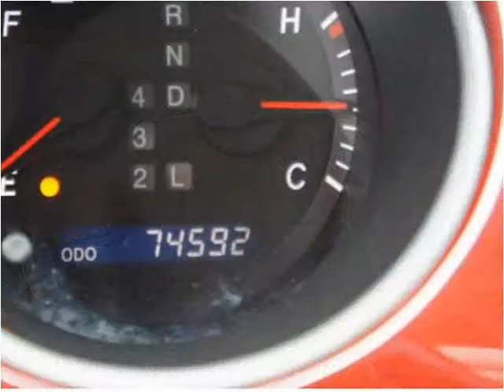2005 Lexus ES 330 Used Cars Miami FL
This 2005 Lexus ES 330 is available from Latin-Motors.